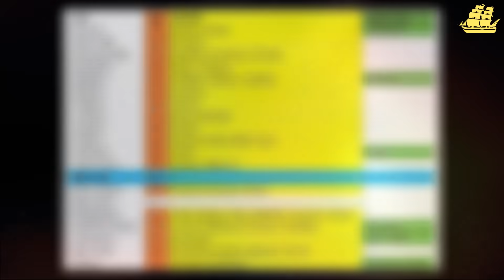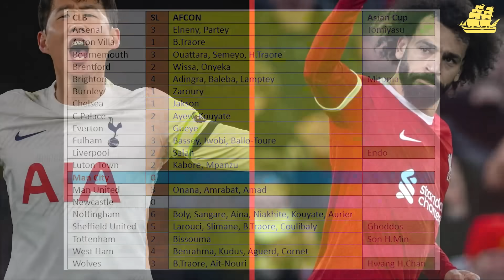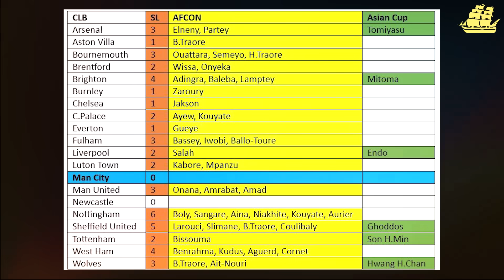MAN CITY HƯỞNG LỢI LỚN TỪ CAN VÀ ASIAN CUP - LẬP THÀNH TÍCH VÔ ĐỐI TRÊN SÂN NHÀ NĂM 2023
Theo dõi Man City Homies!